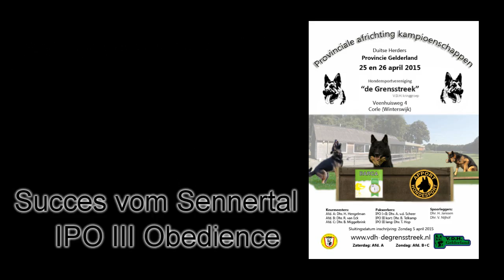Pak Gelderland Succes vom Sennertal IPO III Obedience